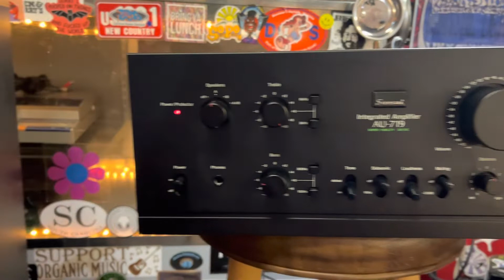Sansui AU-719 Integrated Amplifier